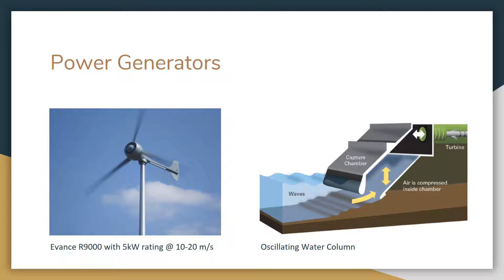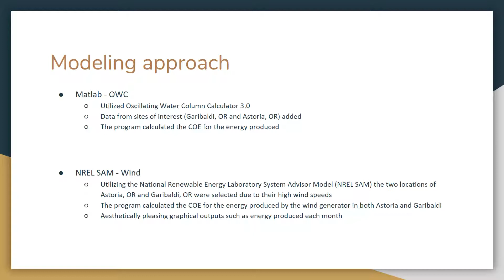Project 3 - Wind & Marine Energy System